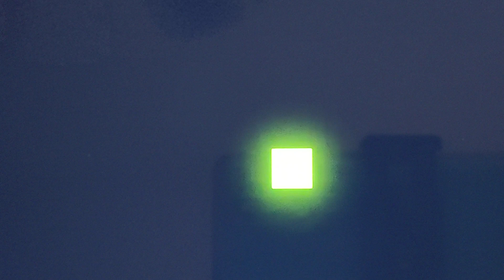Steve reacts to The Minecraft Movie trailer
Please fix this movie! 🙏